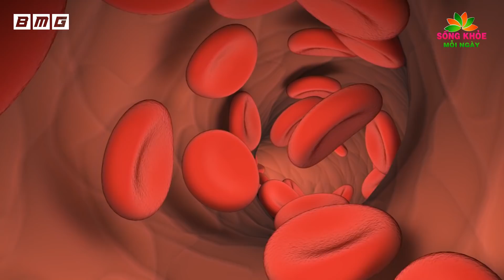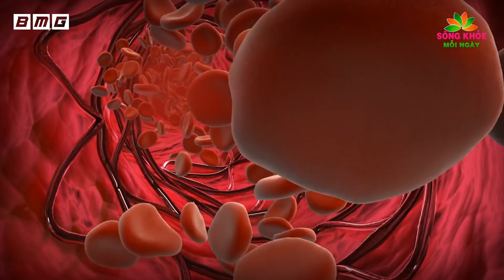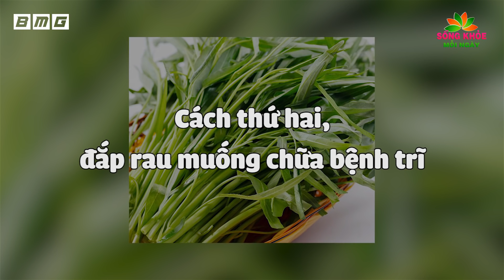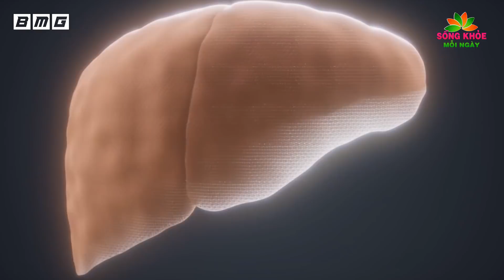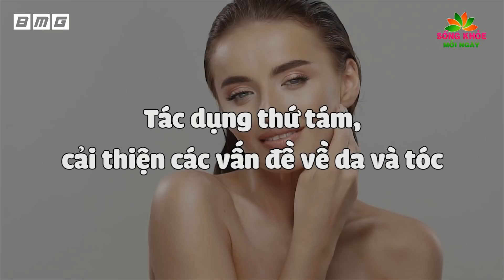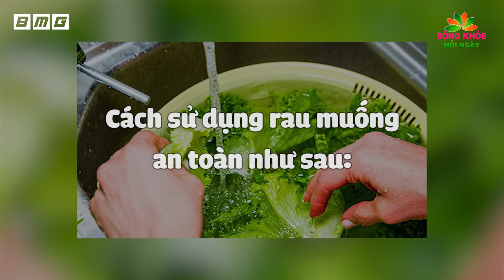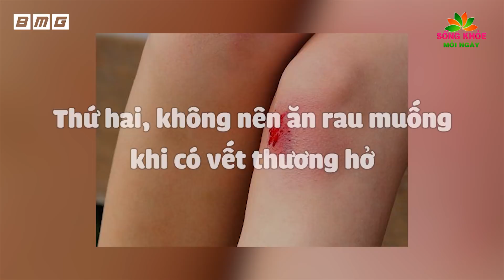Có TIỀN TỶ Không Cứu Nổi UNG THƯ Nhưng Với LOẠI RAU NÀY Triệu Người Đã Thổi Bay Căn Bệnh Quái Ác